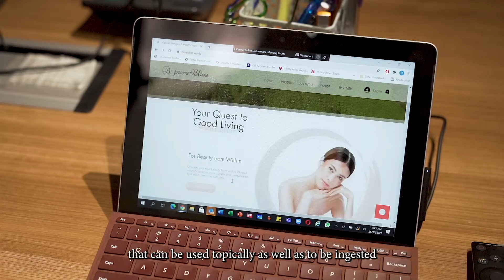The story of Rainbow Wellness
Rainbow Wellness is a curator of pure and natural skincare and health supplements to enhance regenerative functions of our skin and body to optimize health and beauty.